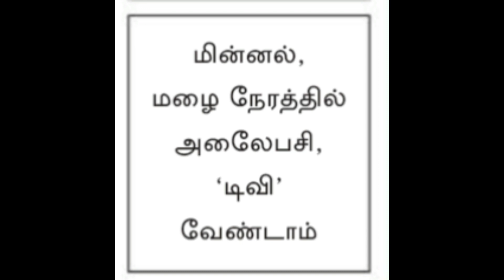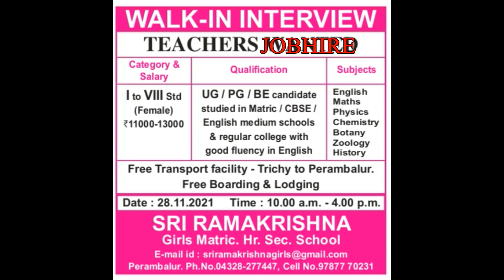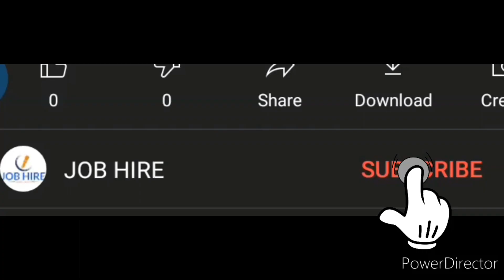NOV 28 -PRIVATE JOS/TN JOBS 2021/JOB VACANCY 2021